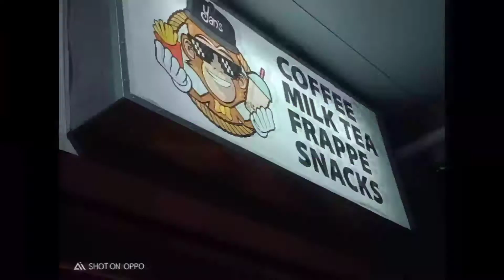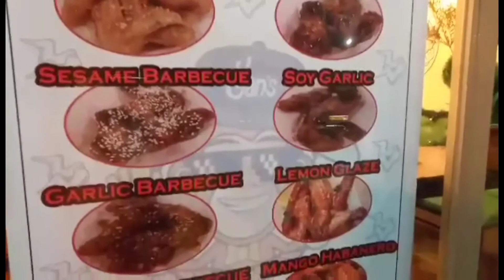SWING CHAIRS @ YAN'S CAFE, BAGUMBONG, CALOOCAN CITY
Bagong Tambayan at Food Trip ba hanap mo? Kung ikaw ay taga Bagumbong perfect tong Food Hub na to.. This is Yan' Cafe
meron silang Coffee, Milk Tea, Frappe and Snacks located near Flying V, Carlisle Mansion and Villa Luisa.. may 6 tables sa loob at 2 tables sa labas sa estimate ko kayang maka accomodate ng 20 persons sa loob at 8 persons sa labas..10-15 mins ang time servings nila kaya chicka2 muna habang wait at swing swing sa chair...masasabi kong masasarap t affordable din ang kanilang mga frappes and snacks kaya try nio na !